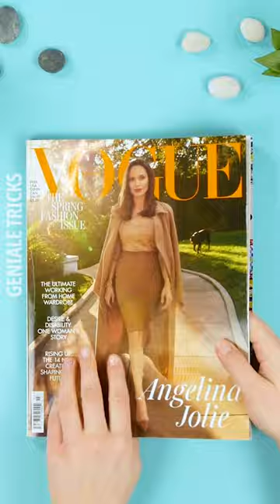Toller DIY - Blumentopf aus recyceltem Material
Upcycling für DIY-Freunde! Bastle aus Joghurtbecher und Co. tolle Blumentöpfe. So leicht kann man eine alte Plastikverpackung in einen kreativen Blumentopf verwandeln. DIY Blumentopf für Bastler!

Unsere Bücher gibt’s hier:
Geniale Tricks 2

Bei Geniale Tricks gibt es regelmäßig neue Tipps und Tricks sowie faszinierende Geschichten zu entdecken. Willst du dir das nicht entgehen lassen?